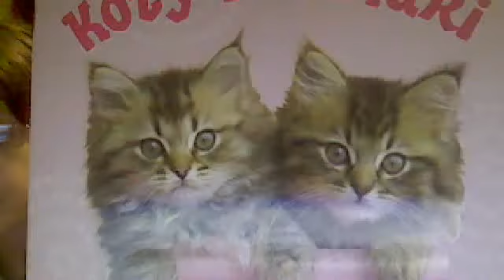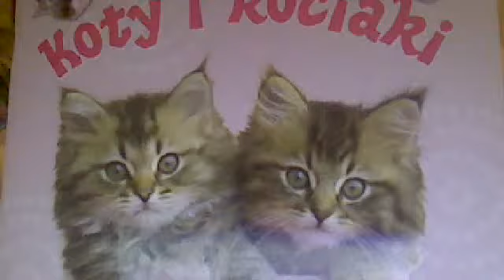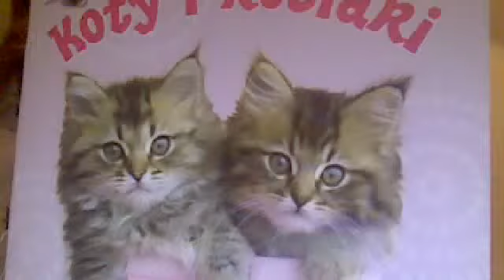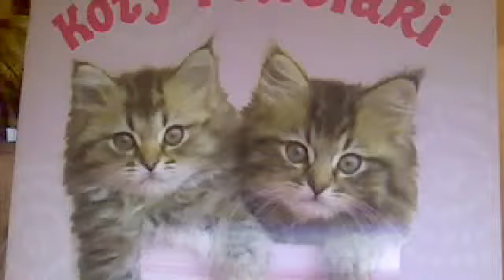Słuchaj - NIE - Oglądaj Gosia Andrzejewicz - Siła Marzeń. odc.1.